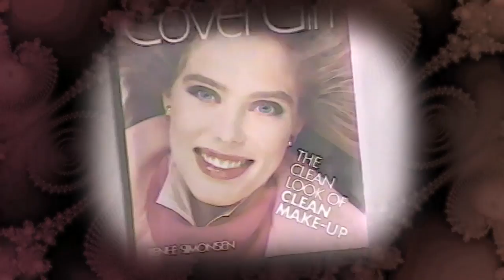Kizzume's Mystery Commercial Theater Ep 67: Fresh Buns